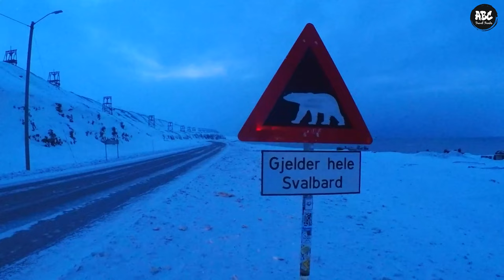Top 10 Places to Visit in Norway | Best Places to Visit in Norway - ABC Travel Freaks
Join us as we journey through beautiful Norway, exploring the top 10 must-visit destinations. We'll take you to historic cities like Oslo and Trondheim, the breathtaking Lofoten Islands and Geirangerfjord, and the adventurous Svalbard and Trolltunga.

From eating at Michelin-starred restaurants to catching the northern lights, there's something for everyone in Norway. So if you're planning a trip or just curious about the happiest nation on Earth -- sit back, and enjoy the ride with us!